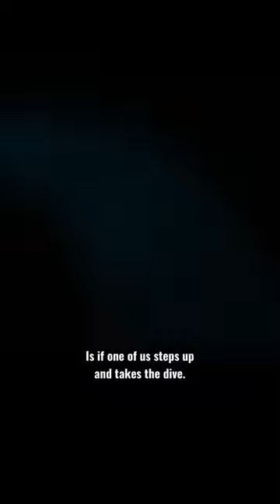THE DAY THE SEA BECAME THE SKY 🌊